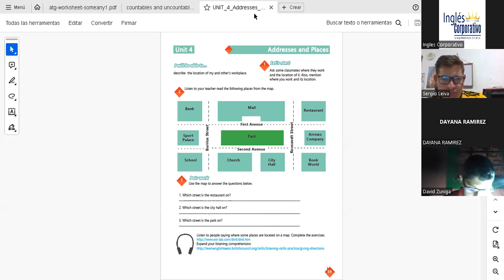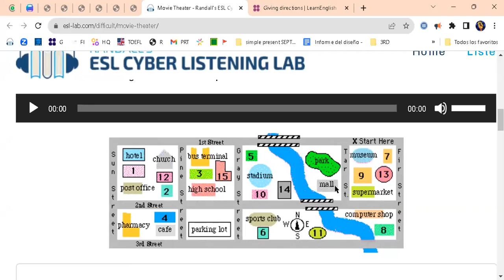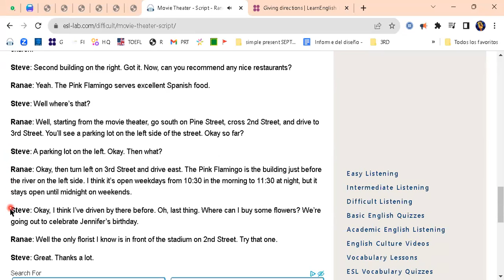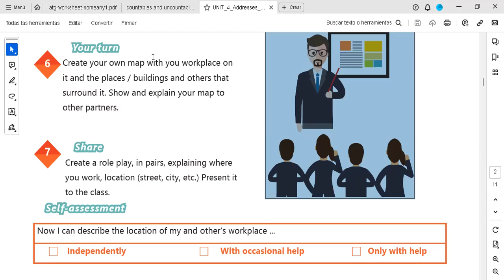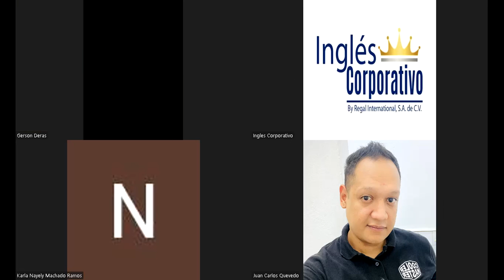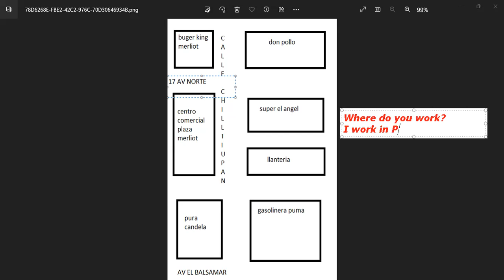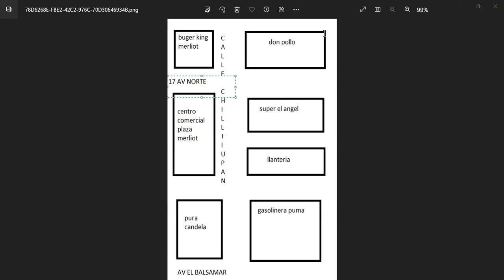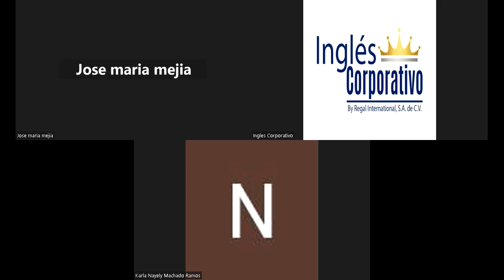Session 17-28-09-23-AC29750-0022-2023-Ramírez-How to use there is and there are + quantifiers.